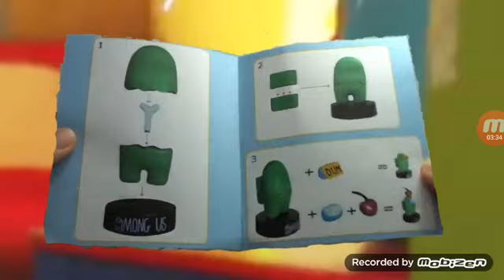Jannie and Alex Club Home S3 EP2 :The grosery market